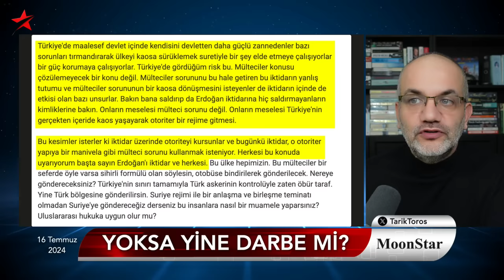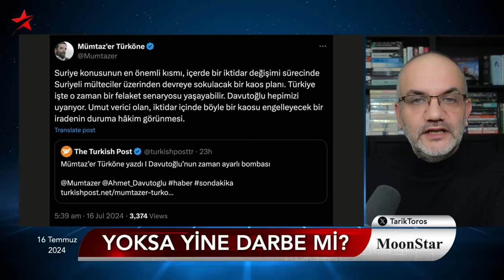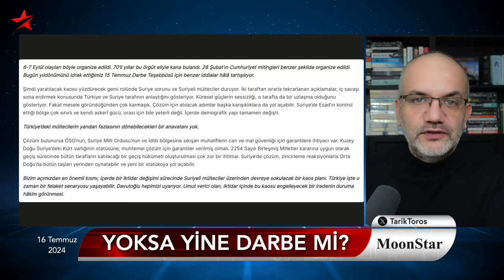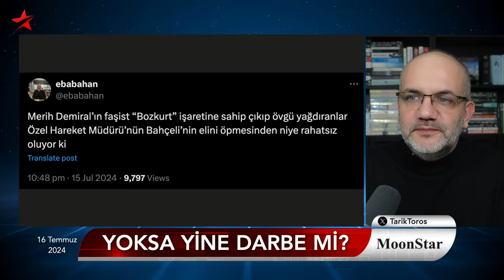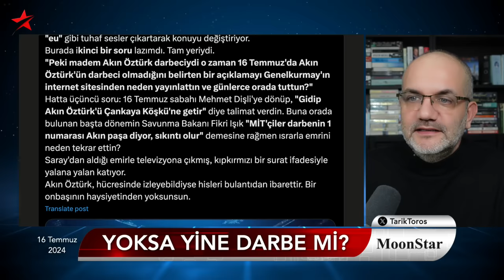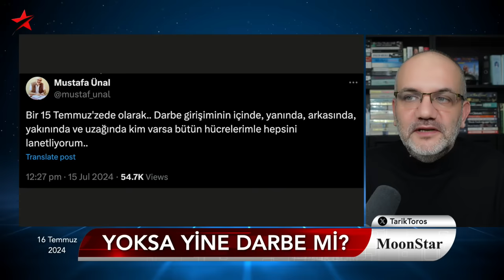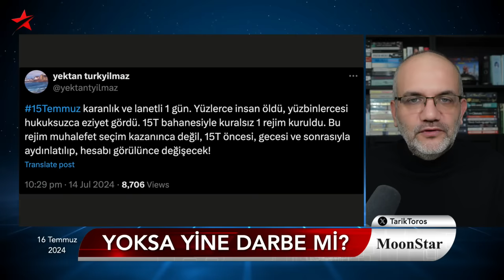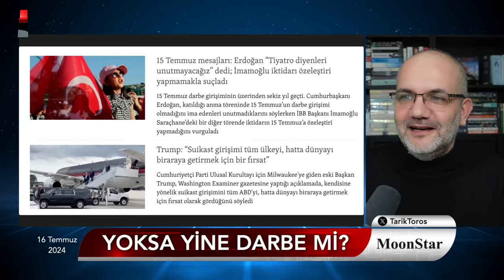Konu ciddi; ölüm-kalım meselesi: İktidar içi kaos planı.. | Tarık Toros | Manşet | 16 Temmuz 2024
16 Temmuz 2024

• Zaman ayarlı bomba: Suriyeliler üzerinden kaos planı..
• İçeride iktidar değişimi sürecinde devreye sokulacak..
• Türköne: Konu ciddi; hepimiz için ölüm-kalım meselesi
• Erdoğan’ı bekleyen çok ciddi şahsi tehlikeler..
• Hasan Cemal: Yoksa yine darbe mi..?
• Atlanan görüntü: Bahçeli'nin elini sadece Özel Harekat Başkanı öpmedi
• Hulusi Akar’ın cevap veremediği sorular..